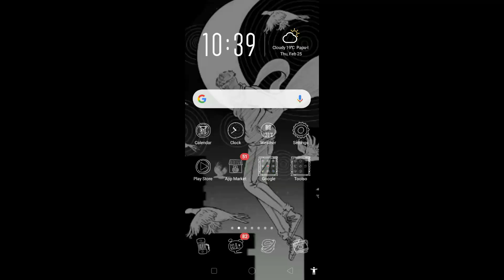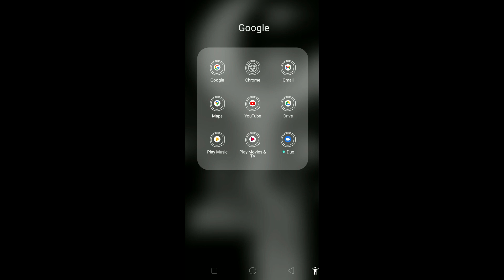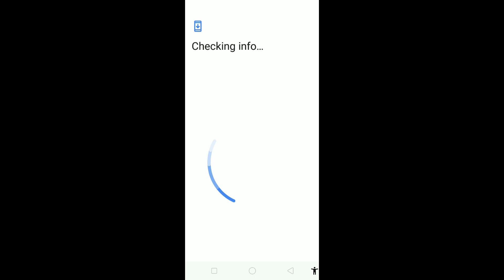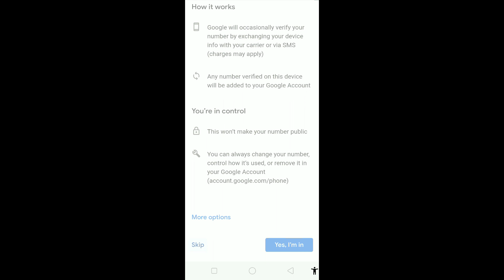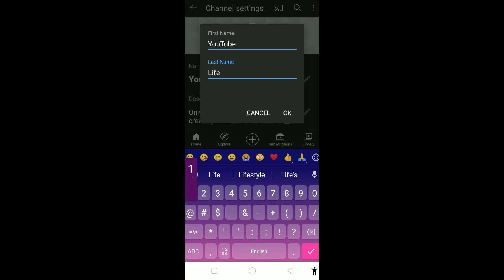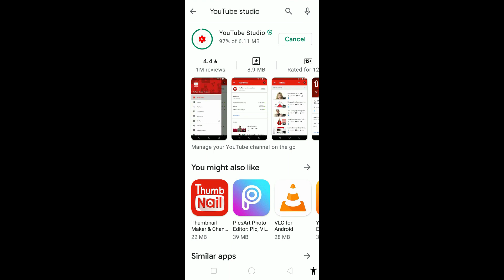How to create your own YouTube channel|Arunachal Pradesh| India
Hello everyone!!👋

In today's video I , will show you how to create your own YouTube channel. I will show you step by step.